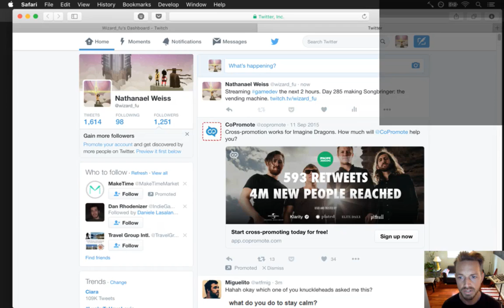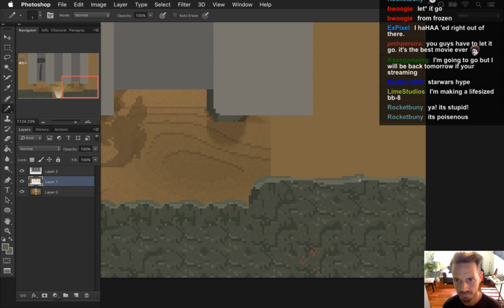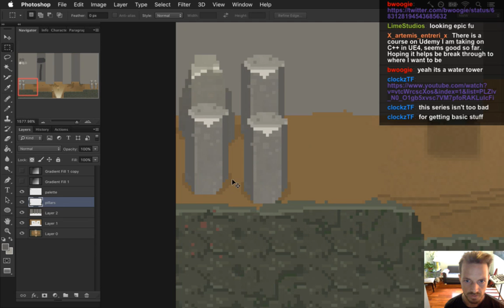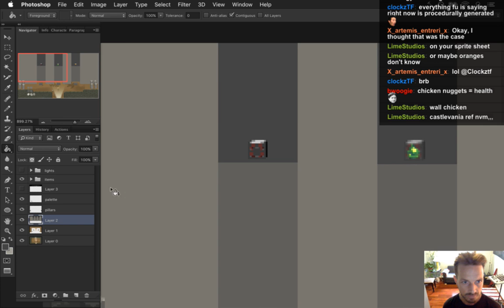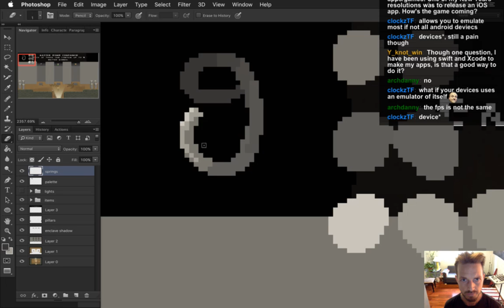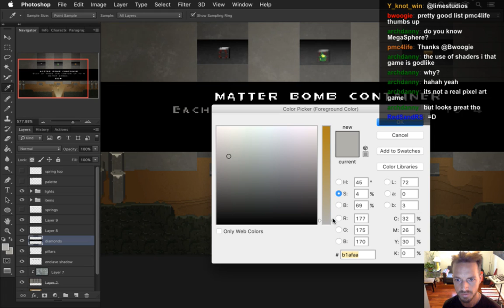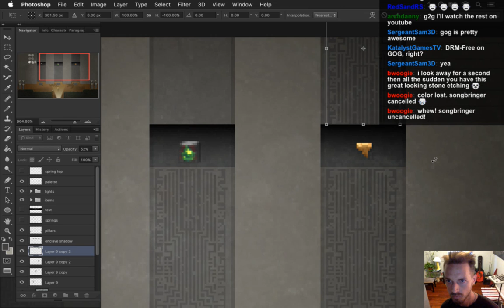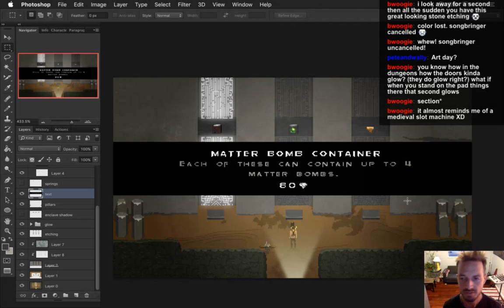Songbringer - Zelda-like Game - Day 285 - Vending Machine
Today: creating a giant vending machine for selling items. The playlist for this series